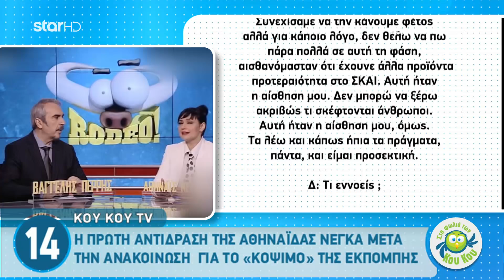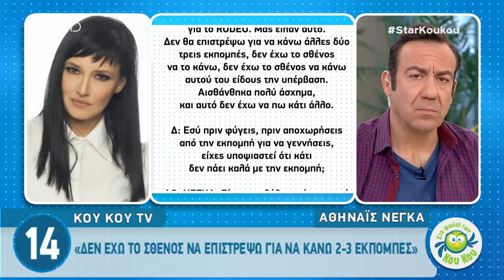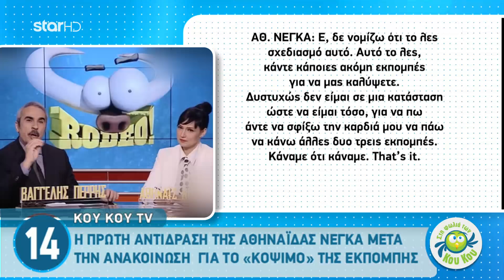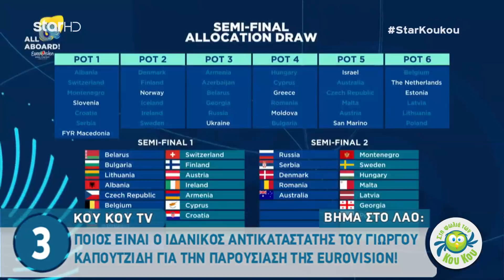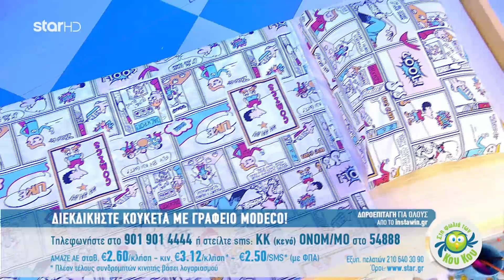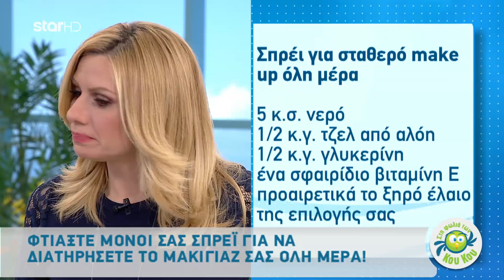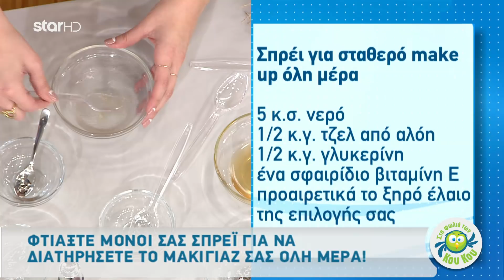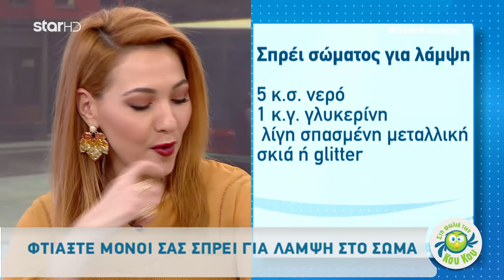Στη Φωλιά των Κου Κου - 7.2.2018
Με την Κατερίνα Καραβάτου.
Μαζί της ο Σωτήρης Καλυβάτσης.

Σήμερα χωρίς τον Κρατερό Κατσούλη που είναι κλινήρης και του ευχόμαστε περαστικά.

Καλεσμένη στην εκπομπή η Βασιλική Τρουφάκου.

Μαζί τους τρεις ξεχωριστές προσωπικότητες: Ο έμπειρος δημοσιογράφος Στέφανος Κωνσταντινίδης, με το καυστικό σχόλιο του, μεταφέρει από τα χαρακώματα του ρεπορτάζ όλες τις εξελίξεις. Η δημοσιογράφος Μαριλού Ρεπαπή παίρνει θέση με όπλο το βιτριολικό της χιούμορ ενώ η ταλαντούχα stand up comedian Χρύσα Κατσαρίνη, καταγράφει την εναλλακτική πλευρά της επικαιρότητας.

Η Άση Μπήλιου, ένα καταξιωμένο και αγαπημένο τηλεοπτικό πρόσωπο, αναλαμβάνει καθημερινά τις αστρολογικές προβλέψεις.

Ο Λάμπρος Βακιάρος, o νέος Έλληνας “MasterChef”  βρίσκεται και αυτός «Στη φωλιά των Κου Κου». Τρεις φορές  την εβδομάδα, παρουσιάζοντας πρωτότυπες, εύκολες, οικονομικές και γρήγορες συνταγές!

Ο Γιώργος Πορφύρης, ένα ακόμα πρόσωπο που αναδείχτηκε μέσα από το “MasterChef” του Star, μία φορά την εβδομάδα, μοιράζεται στο πλατό τις δικές του μαγειρικές δημιουργίες.

Τέλος, την ενότητα της μόδας έχει αναλάβει ο έμπειρος Κωνσταντίνος Κασπίρης.